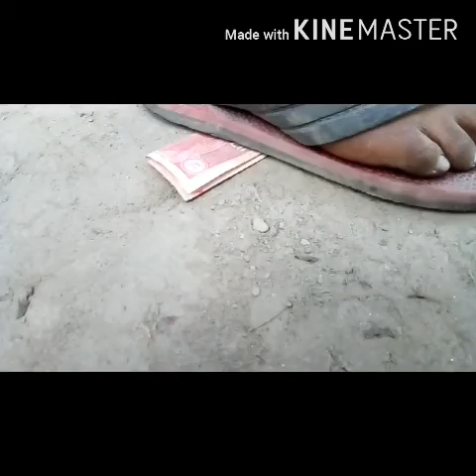New garapota funny video